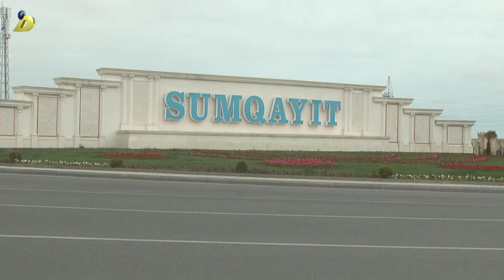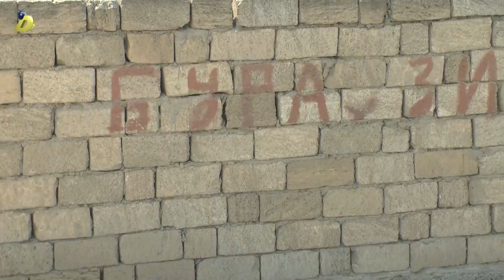23 09 2017 Sumqayitda abadliq isleri